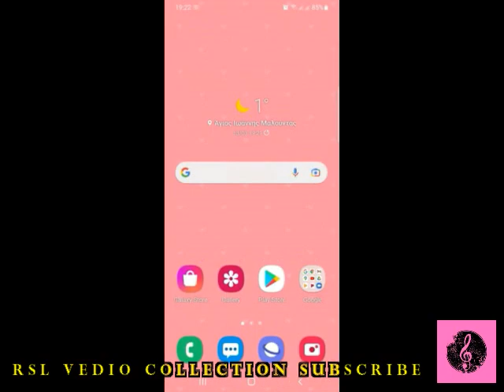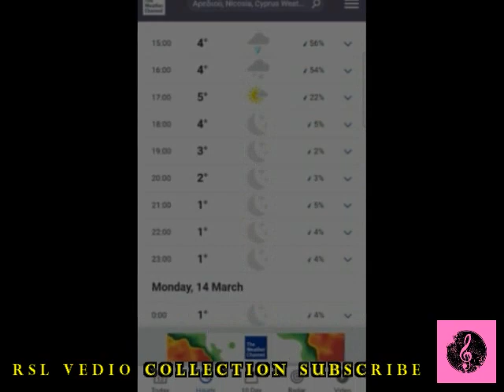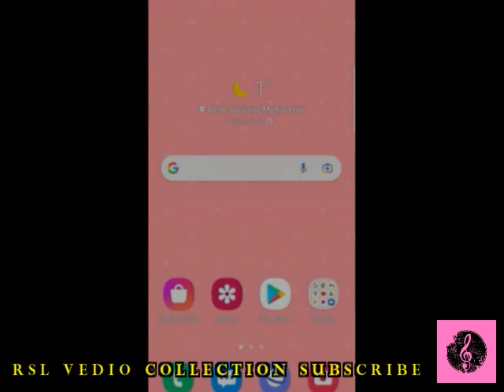සෙල්සියස් අංශක 02©%මුළු සයිප්‍රසයට ම වැටුන හිම| Snow Fall Today Temperature 2C©%|In Cyprus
Hi friends.
.සෙල්සියස් අංශක 02©%මුළු සයිප්‍රසයට ම වැටුන හිම|02C% Decrease  Snow Today In Cyprus|RSL Vedio
*   සයිප්‍රස් වල එළවළු මිල බලමු|Cyprus vegetable supermarket|Organic Vegetable|RSL Video Collection
*  Eleftheria^s Squar Central Nicosia|සෙන්ට්‍රල් නිකොසියා මේ තරම් දියුණුද|RSL Vedio Collection
*  ගං ඉවුරේ මීපැණි වගාව|Cyprus Organic Honey|River Side|Aiyos_Loannis
*   How To Travel Panaia Tou Araka|In Cyprus| Youtube Free Music Libbrary|RSL Vedio Collection|2022

*  සුන්දර සයිප්‍රස් හිම ගංගාව|Snow Mountain River In Cyprus|Water Fall Akaki
*සෙල්සියස් අංශක 02©%මුළු සයිප්‍රසයට ම වැටුන හිම
 *02C% Decrease  Snow Today In Cyprus
*RSL  Vedio
My Ather Account

You tube
Face Book Page _RSL  Vedio  Collection
Instergram_Roshini _indrarathne
 My Editing
Back ground music
Youtube music vedio creating
You tube vedio editor
You tube my vedios
Music channel
Vedios editor
Relaxing music
Calm music
Free MusicTo Use
Sinhala Sindu
Sinhala Love song
Sinhala Wiraha Geetha
Sinhala Old Film Song Vedio Editing
Sinhala Old Song Vedios
Sinhala Wesak Bathi Gee
Sinhala Bathi Geetha
Meth Sadaham Dharma Desana
Dharma Desana
Seth Kavi.

Cyprus Greek Song
Cyprus Historys..
Cyprus Villege History
 social madia vedio editing

 Shear
Comments
Thanks So Much With Us
IM RSLVedio Collection  Owner
P:K:R:Indrarathne.